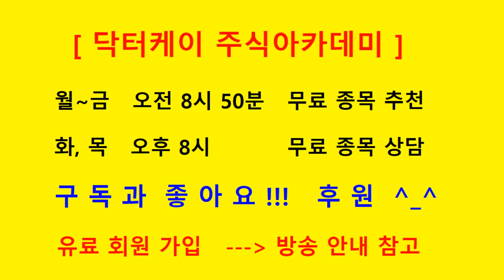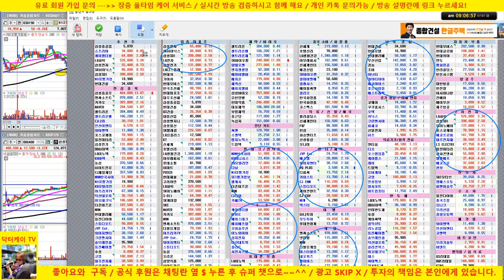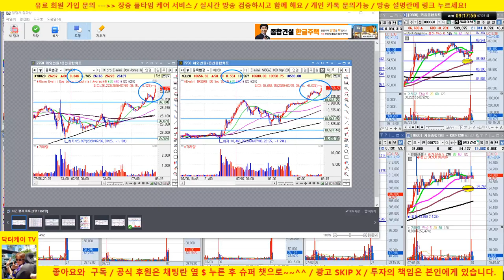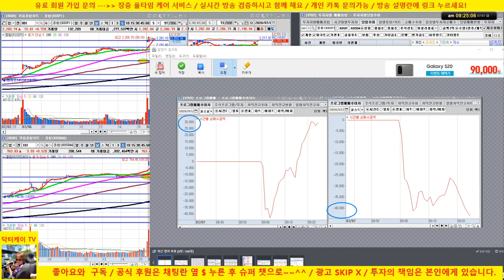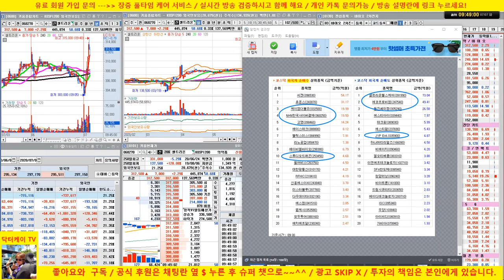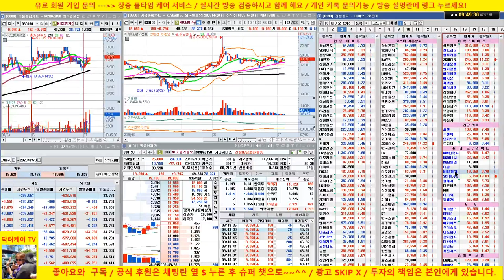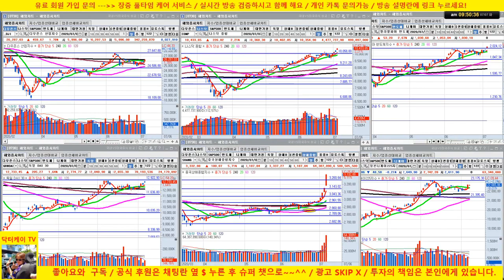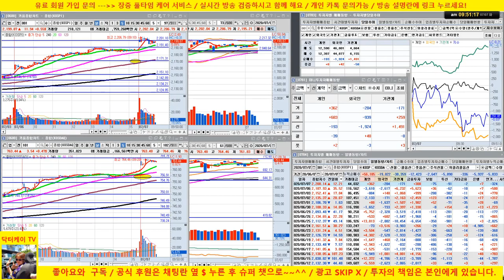[주식 생방송] LG화학, 삼성SDI, 셀트리온 양호, 삼성전자 실적 발표 이후 밀립니다/20/07/07/닥터케이 주식아카데미/무료 추천주 & 종목상담/주식기법 무료강의